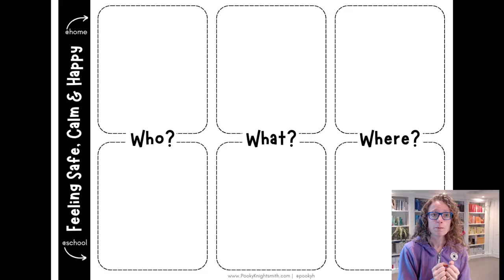How to Overcome Separation Anxiety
In today's video, I explore strategies for supporting children and young children who are struggling with separation anxiety.  I also explore the need to recognise the difference between issues with leaving a parent/carer and issues going to the environment they're being left in, because if we don't identify the correct issue we can unwittingly do more harm than good...